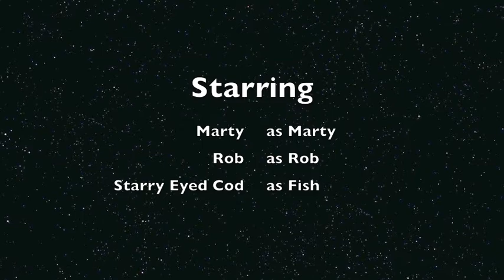codfish 30 second movie.m4v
Two Bored Fishermen and a Cod Fish